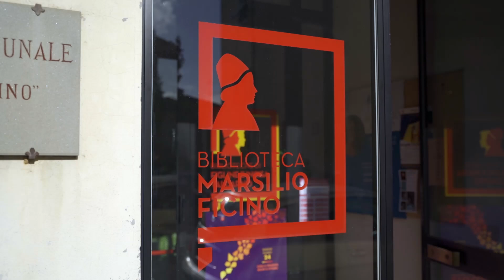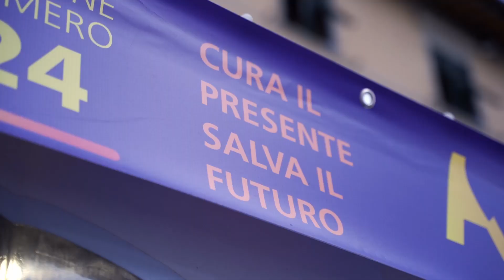Autumnia 2023 - reportage finale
Reportage finale di Autumnia 2023 (24°edizione), la fiera dell'agricoltura, dell'ambiente e dell'alimentazione (ma anche cultura, salute, associazionismo e tanto altro) in programma ogni secondo week-end di novembre a Figline e Incisa Valdarno (FI).
Video a cura di: Blanket Studio